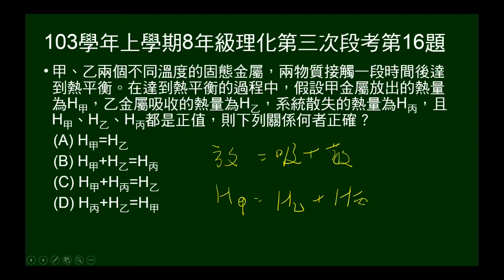103學年上8年級理化三段第16題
問兩不同溫度物體接觸後，吸熱、放熱及散熱間關係。